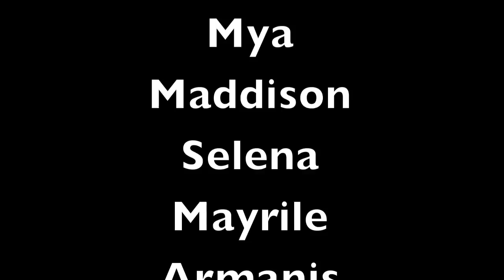Spatula Girl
STARRING
KEANU
AIDA
MYA
SELENA
MADDISON
MAYRELY
ARMANIS

Kids throw a party but the night does not go on as planned they all start missing one by one because of the Spatula girl

music
Nicki Minaj ft ciara -Im legit
Nicki Minaj-Pound the alarm
PSY-GANGNAM STYLE
Tyga ft Nicki Minaj- Muthufuckuh up